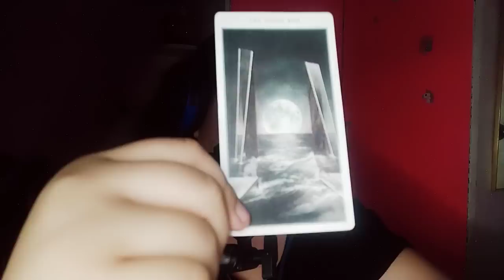🌏 Kailangan nya ang sapat na pera para new beginning nyo ... Taurus/Virgo/Capricorn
Gcash no.

unicornprincesstarot

MadamPtv